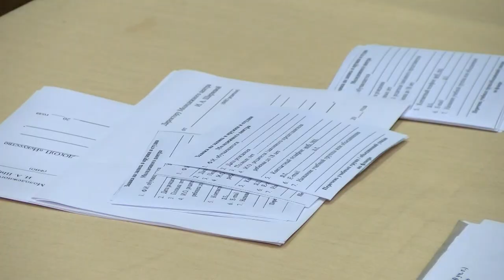TEATRALKA в Молодёжном центре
Драматургия XXI века и современный театр, замысел пьесы и внутренний монолог. Многим кажется, что театральное искусство - вещь очень монументальная и существует где-то там, на большой сцене. В Молодежном центре докажут, что это не так. В новом учебном году там запускают новый проект TEATRALKA. Его автор - актёр Саровского драматического театра Евгений Цапаев.